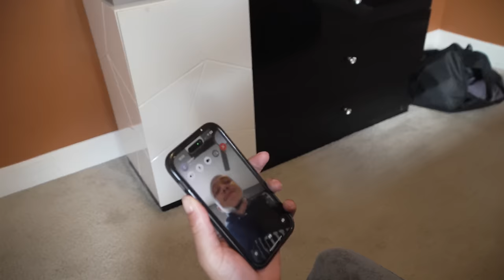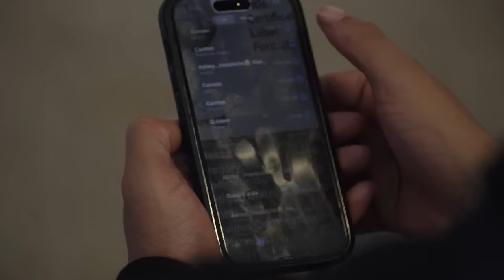So Crazy In Love Ep. 4 | Carmen Comes To The House & Shoot Her Shot….They Wanna Jump Her!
Go Download My New Single “ Put That On Me”